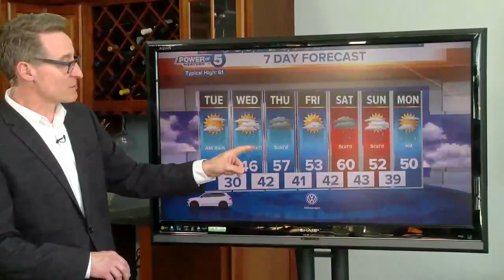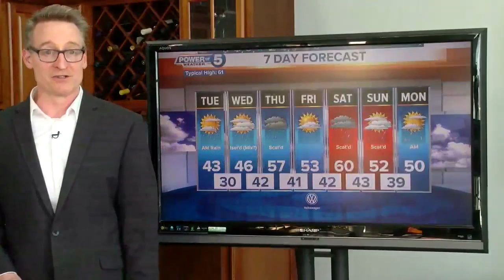News 5 Cleveland Latest Headlines | April 20, 7pm